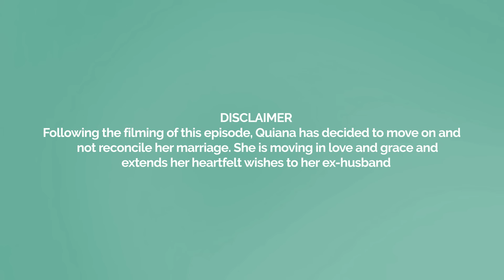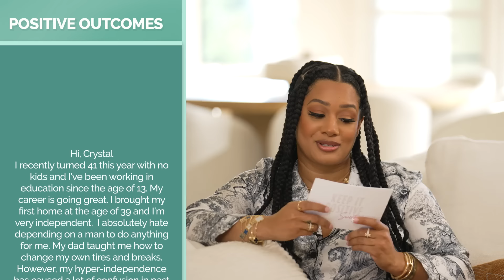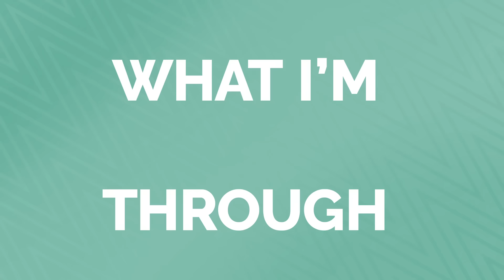Can An Alpha Female Have It All with Quiana Watson?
Season 3 Episode 3 | My good friend, sis and realtor Quiana stopped by to have girl talk and talk about the pros and cons of being an alpha female, relationships, her career as a real estate agent and a whole lot more. Quiana is a BAWSE who knows what she wants and has no problem getting the job done. Listen and watch as she shares her thoughts on whether or not the alpha woman can have it all.

Hosted  & Executive Produced by: Crystal Renee Hayslett
Producer & Executive Producer: Dinorah Peña
Co-Producer: Chanel Gross
Filmed by: YM
Editor: YM
Graphics: Courtney Coprich